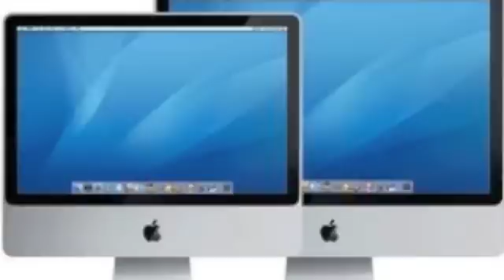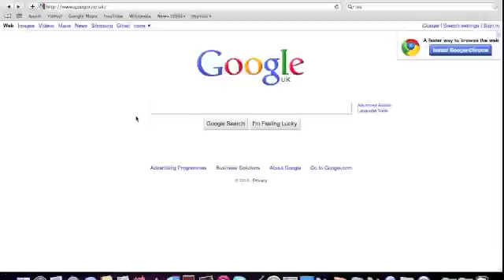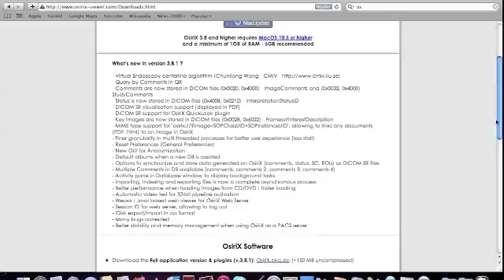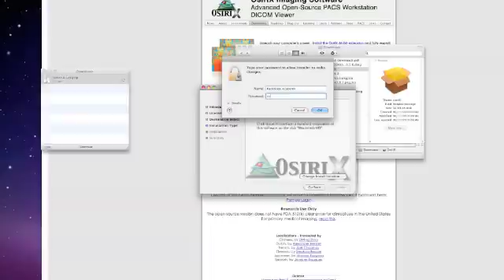Osirix - Download and installation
Video demonstrating the download, installation and basic features of Osirix for mac software aimed at FRCR examiners and consultants using the software for teaching and demonstration.